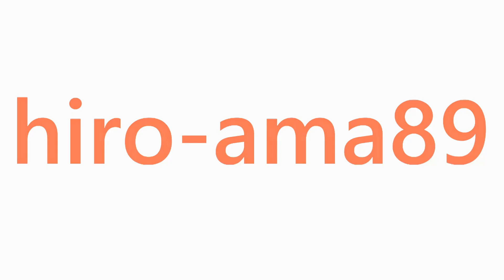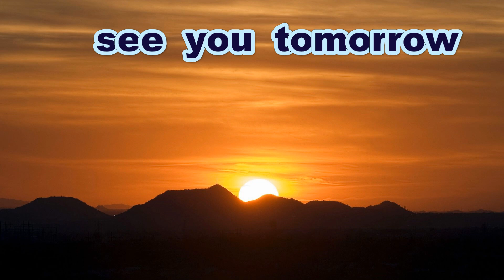《中学硬式》【２ＢＨ】 松下 蓮 選手（福山中央シニア）【タイムリーＨ】【北シニア大会】